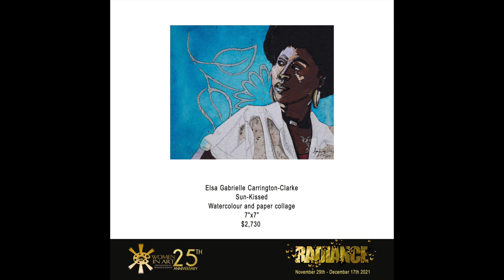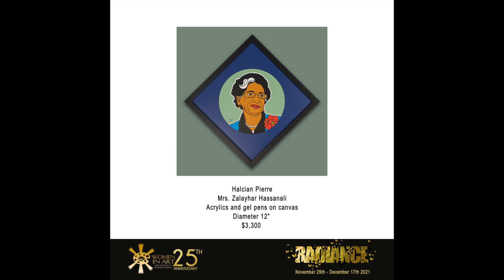The Launch of "Radiance" Art Exhibition 2021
We are excited to present our virtual launch of  our "RADIANCE" Art Exhibition, as part of the celebration of the 25th Anniversary of The Women in Art Organisation of Trinidad and Tobago.

See the new original works of art from the talented members of the organisation as our President & our Vice President take us on a walkthrough in the majestic Rotunda Gallery of Trinidad & Tobago.

Our featured artists include:
Adele Bynoe
Alice Mohammed
Anika Plowden-Corentin
Ann Vincent-Stapleton
Ann Judy Joseph-Mungal
Ayodele Roseman
Bernadette Hospedales
Candice Sankarsingh
Cleo Lewis
Deborah Clement
Doreen Pegus-Ransome
Elsa Gabrielle Carrington-Clarke
Gizelle Winter
Halcian Pierre
Joy Luk Pat
Junnel Lewis
HRH Katherine Lewis
Kathy Farabi
Kessa Seale
Leona Fabien
Marise Rodriguez
Marrissa Richards
Michelle Tappin-Davis
Michelle Boyd
Michelle Hajarysingh-Ramnarine
Mionne Mackenzie
Nalini Akal
Niala Dwarika
Oleisa Scott
Patricia Farrell-Frederick
Raashida Abdullah Muhammad
Sabina Allard
Sarah Anuradha Mohammed
Sharmila Narwani
Sonia Alexis
Stephanie Pile
Vejaya Mungal

The exhibition continues until Friday 17th December 2021. All art will be available for sale - and just in time for Christmas!

Sincere THANK YOU to all that have contributed to making our “RADIANCE” launch a success:
• The Supreme Creator who has blessed us with our artistic talent.
• Our Founder - Fraulein Rudder
• Patroness of WIAOTT – Zalayhar Hassanali
• President - Michelle Tappin- Davis
• Vice President - Nalini Akal
• The WIAOTT Executive Team - Candice Sankarsingh, Kathy Farabi, Lorraine Villaroel, Tracy Thomas & Joy Luk Pat
• Marketing & Production Team - Joy Luk Pat, Lorraine Villaroel, Stephen Kerry Bedase & Damian Luk Pat
• Curator – Elsa Carrington Clarke
• Accounting - Junnel Lewis
• Our 37 Featured Radiance Artists
• Our Member Artists
• The Rotunda Gallery of Trinidad & Tobago